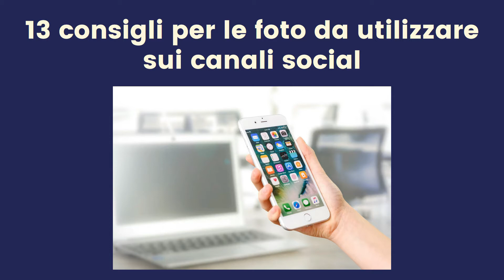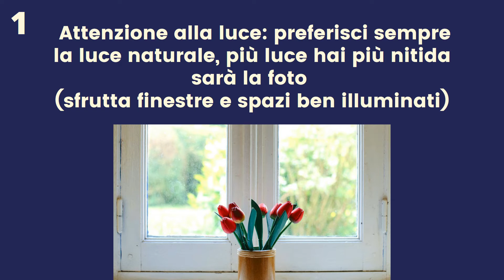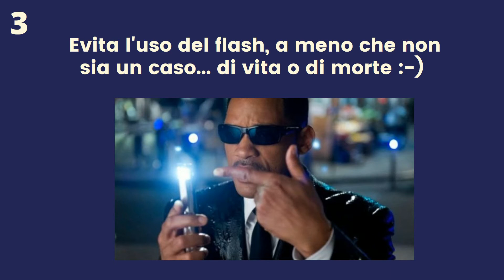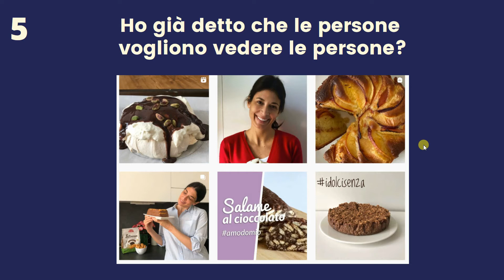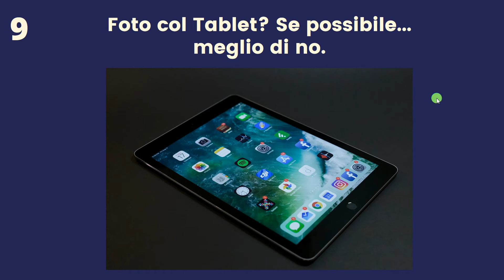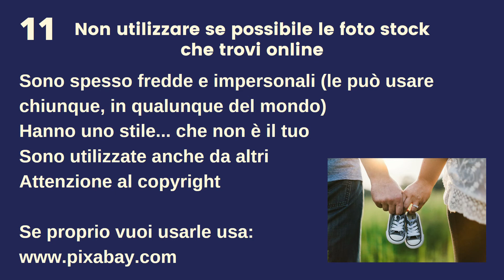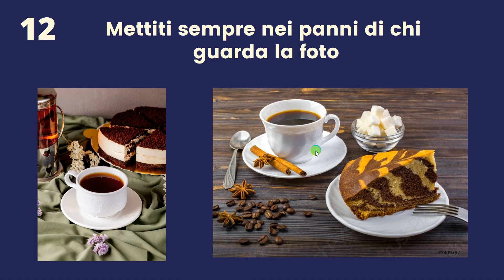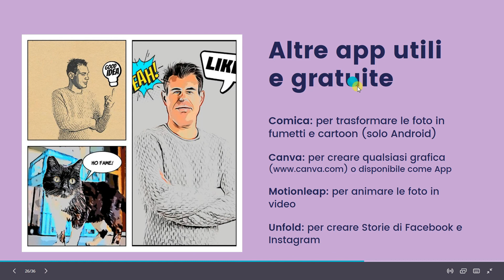Come fare FOTO PERFETTE per Facebook e Instagram: 13 trucchi TOP per negozi e imprese locali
Come scattare, modificare e pubblicare foto e immagini efficaci sui social media? In questo video (che nasce dal webinar tenuto per la piattaforma Parma Open) vediamo 13 consigli per ottenere buoni risultati nella pubblicazione di foto sui canali social (in particolare Facebook e Instagram).
Se vuoi approfondire l'argomento ti consiglio i miei corsi dedicati a piccole imprese e attività locali sui temi di Instagram, Whatsapp Marketing, Google My Business, e il mio nuovo corso "Come fare video con lo smartphone". Tutte le info qui sotto:

I miei corsi in offerta dedicati alle piccole imprese e attività locali:

Corso Instagram per imprese locali ( il più venduto in Italia, 3500 iscritti!)

** NEW!! Vuoi imparare a fare bellissimi video, dalle riprese al montaggio? E' online il mio nuovissimo corso "COME FARE VIDEO CON LO SMARTPHONE, dalle RIPRESE al MONTAGGIO". Scopri subito la super offerta dedicata a chi mi segue su Youtube, per averlo a poco più di 10 euro!